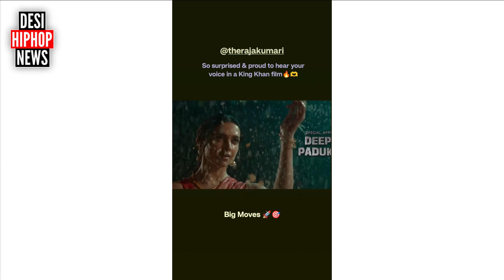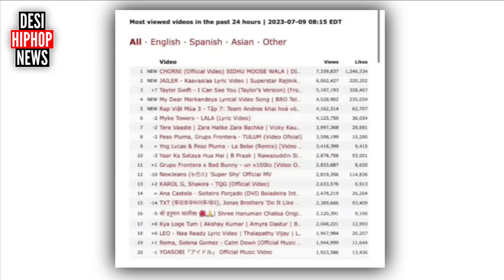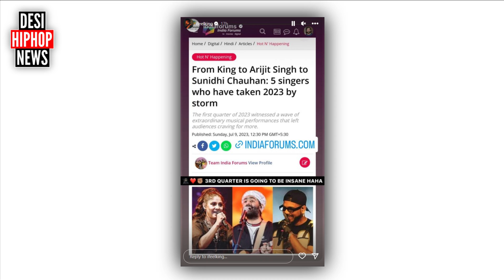EMIWAY HYDERABAD LIVE SHOW | RAPPER IN JAWAN MOVIE | CHORNI RECORD-BREAKING STATS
Official Channels : @KalamInkLove @kalaminkhighzone747 @BellaOfficials @MCINSANE666 @Kold-World @MCSTANOFFICIAL666